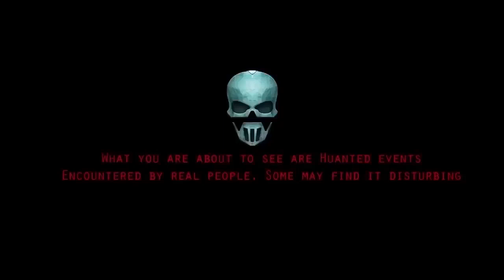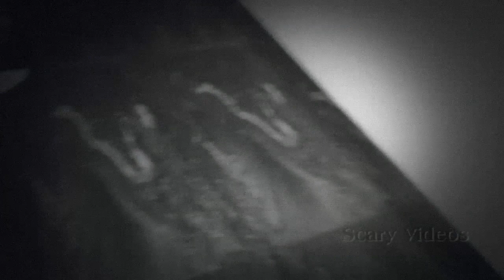A Real Ghost Hunter Investigated My Haunted House.. SHOCKING FOOTAGE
2. CCTV Ghost Footage | Real Ghost Caught On CCTV

3. Ghost Sightings 2019, Real Ghost Caught on Tape,

4. OMG These CCTV Videos Are Too Scary | Scary Videos | Real

5. Ghost Sighting | Real Paranormal Activity Caught